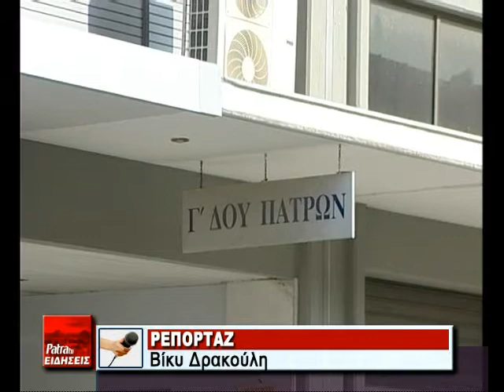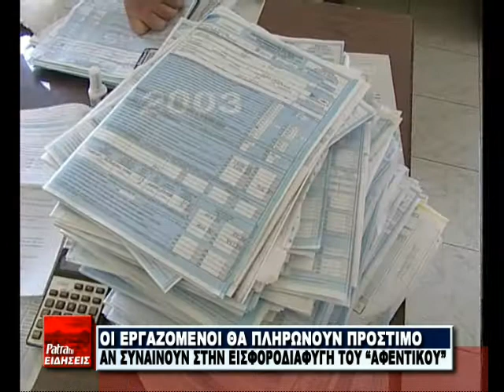R4 ERGAZOMENOI EISFORODIAFYGH